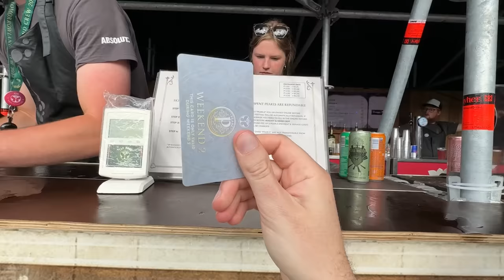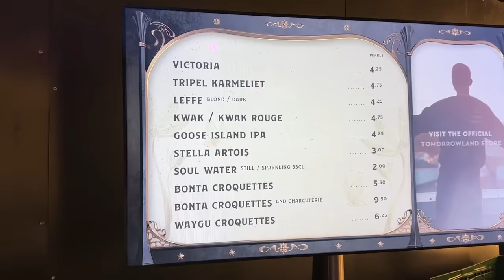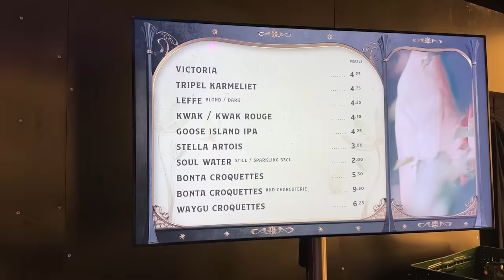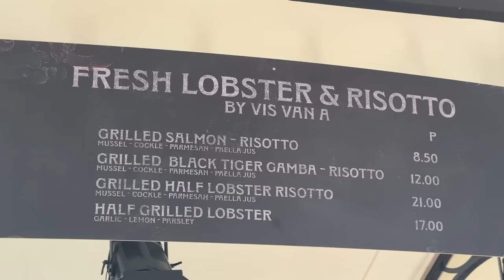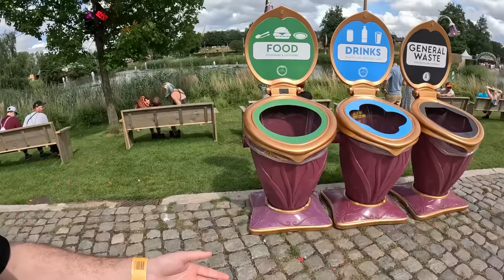Lo MEJOR y lo PEOR de ir a Tomorrowland | ¿Vale la pena pagar TANTO? 💵🥳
Una vez más acudí al renombrado festival “Tomorrowland” en Boom, Bélgica. En este video les cuento algunas de mis observaciones.

Partes en el video:
00:00 INTRO
00:49 Sistema de pagos
01:40 Tienen su propia moneda
02:20 Desodorante en baños
02:48 Comida
03:36 Basura
04:22 Baños
05:09 Mucha lluvia
06:08 Escenarios
07:50 Show principal
08:35 Gente disfrazada
09:46 Despedida